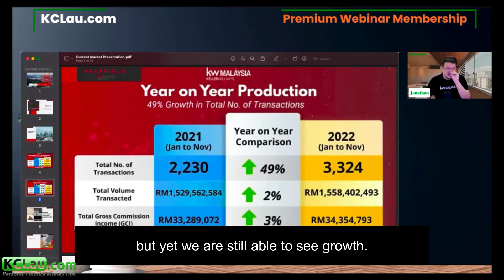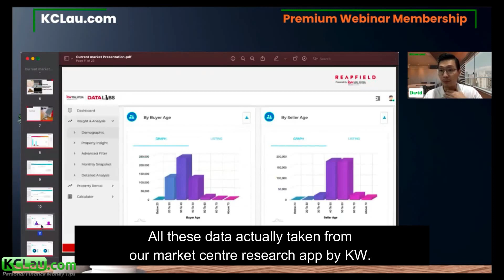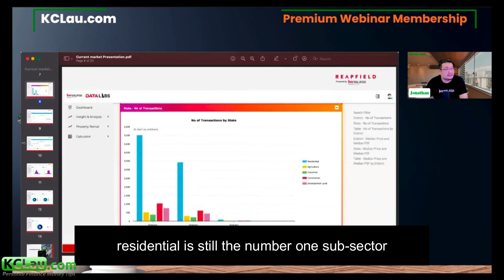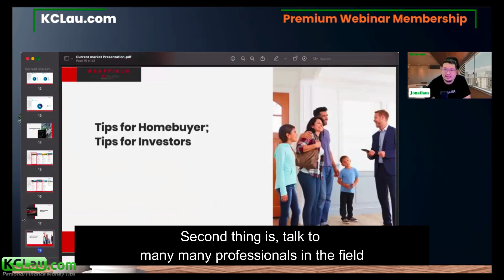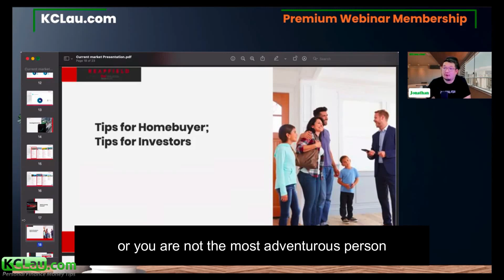Property Market Update 2023 Malaysia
This video contains the highlights of the financial webinar conducted by KCLau.com featuring Jonatham & David Chee.

It is free, and I'll pay you RM5 if you can't find anything useful by reading it for 15 minutes.

🛎️🛎️🛎️Free Masterclasses:
#1. How to Accumulate Wealth and Live FREE, Even if You are Heavily in Debt Now

#2. How to Make Massive Profits from Stocks Safely, without Worrying about Market Crash... even if you don't know anything about Investing.

#3. How to Build a Stock Portfolio that Pays Increasing Dividends